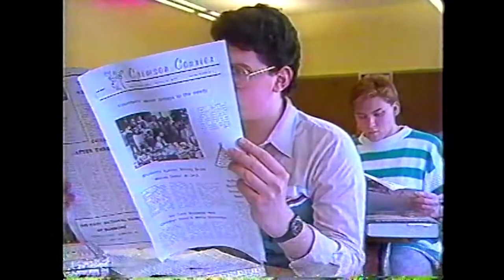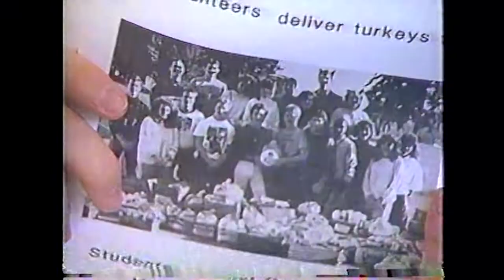3 Dunmore High School Clips: 87 Bucks ; Newspaper Censor; Jim McAndrew breaks Record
3 Dunmore Clips I found on my VHS tape from 1987-88 !

1. Lenny Burke of The 1987 Dunmore Bucks saying "GOOD MORNING PENNSYLVANIA." Sept. 1987

2. WYOU TV-22's Penny Lindgren reports on censoring school newspapers at Dunmore High, Fall 1987. This is the DHS Class of 1988 in this video.

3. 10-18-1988 Jim McAndrew (Macker) breaks the Dunmore High School Cross Country record at 15:57 Min, breaking previous record held by Jim Viola at 16:07.